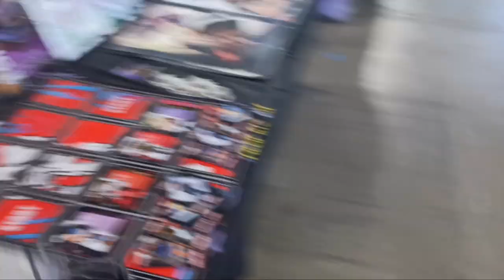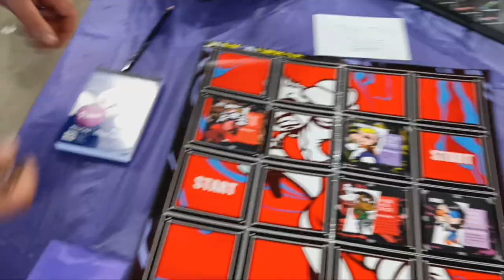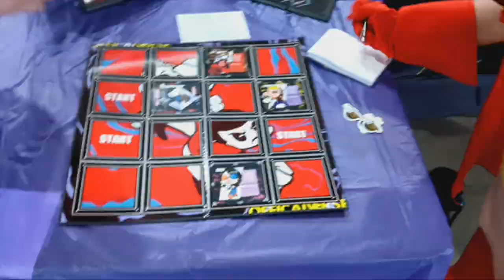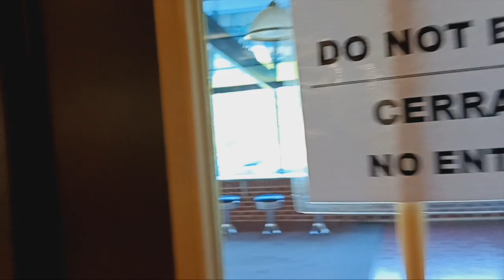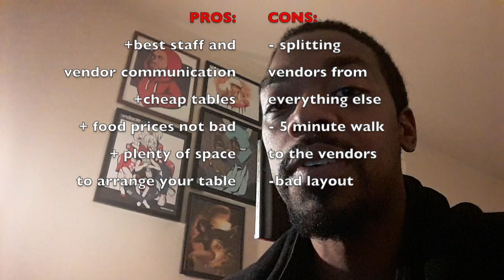[CON RECAP] MY HEART CAN'T KEEP TAKING THIS!!! Natsukashii Con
Once again, I decided to vend another first year convention to see how it went. How did it go? Check it out.